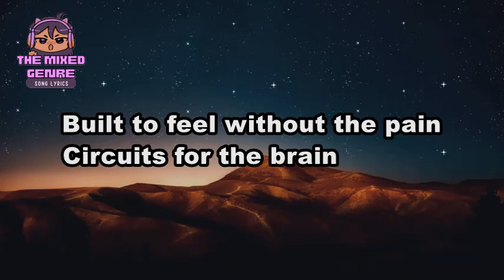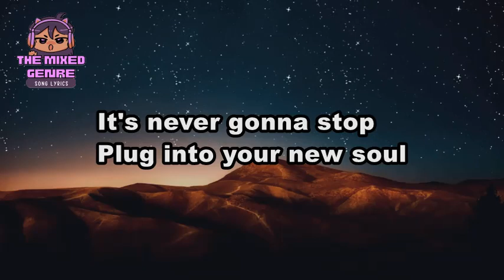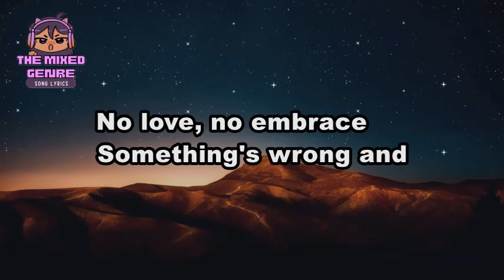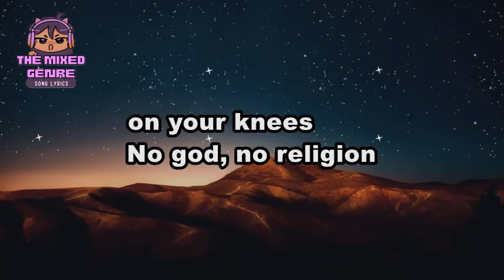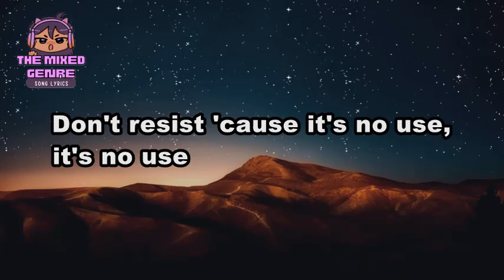Daughtry - Artificial | LYRIC VISUALIZER Version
This is A FAN MADE BY THE MIXED GENRE SONG LYRICS version of "Daughtry - Artificial"

Original Source:

 •Daughtry - Artificial

 • EVM